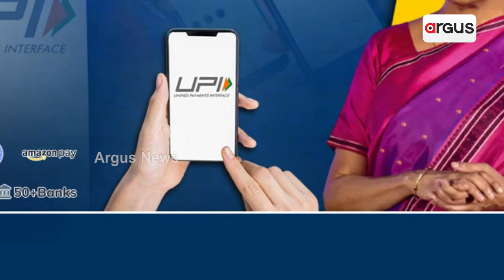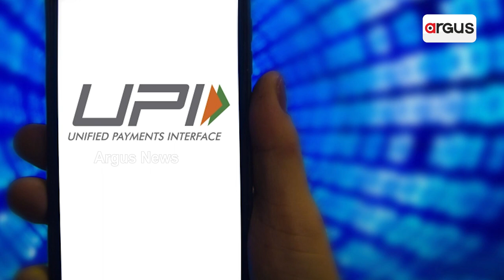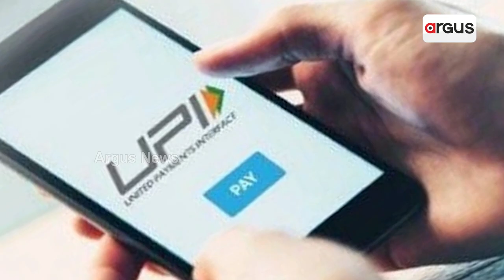UPI Has Emerged As Most Popular And Preferred Payment Mode